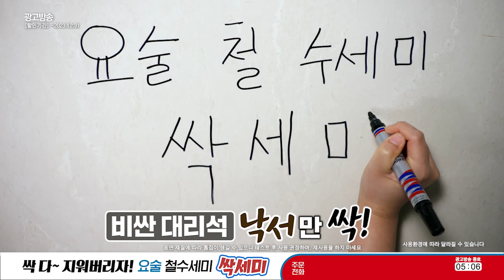요술 철수세미 싹세미_인포벨 홈쇼핑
아래 태그를 클릭하시면 요술 철수세미 싹세미를 최저가로 구매하실 수 있습니다.